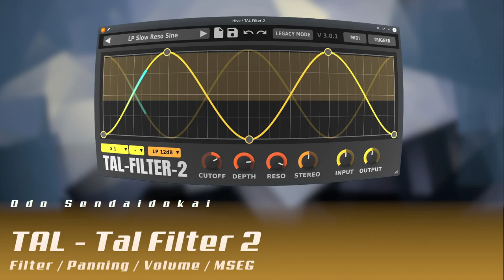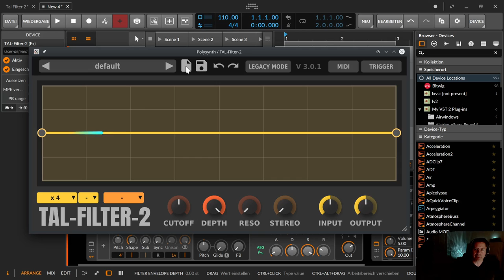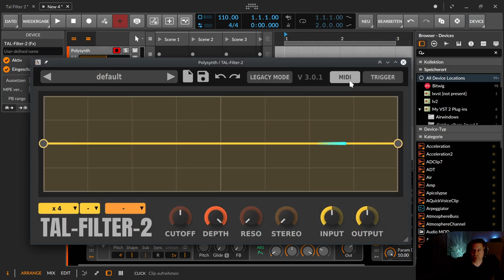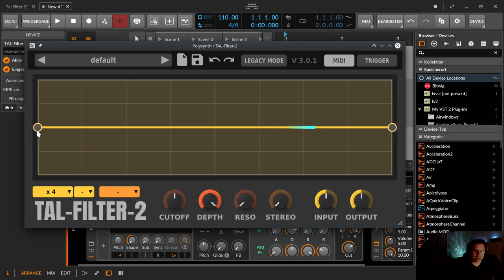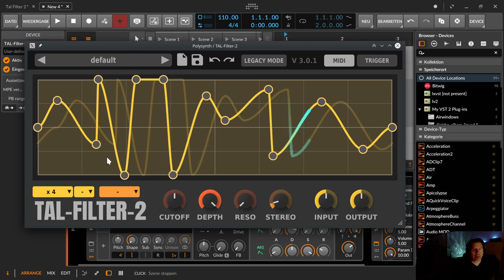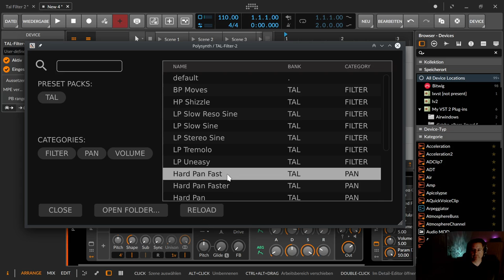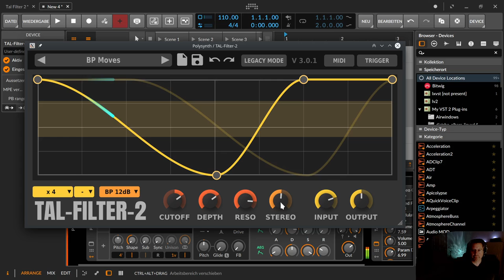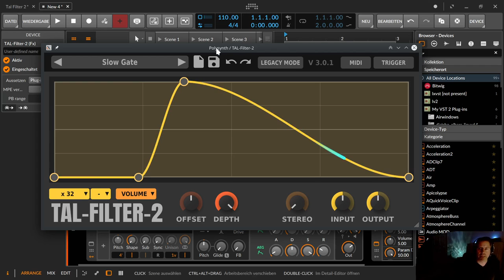TAL Tal Filter 2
In dieser Folge erkläre ich dir den TAL-Filter-2, der leider durch OBS gestört wird, aber das Wichtigste kann ich zeigen und erzählen. Das VST gibt es für Linux, Windows und Macos.

00:00​ Einleitung
00:20 TAL-Filter-2 für Linux / Windows / Apple oder so
01:02 TAL-Filter-2 - Übersicht
01:39 TAL-Filter-2 - Presets laden und speichern
02:04 TAL-Filter-2 - Legacy Mode nur aus Kompatibilitätsgründen da
02:19 TAL-Filter-2 - Midi und Trigger
02:53 TAL-Filter-2 - Display Feld (MSEG) und was zum Essen
04:22 TAL-Filter-2 - Länge bzw Geschwindigkeit der Hüllkurve
05:01 TAL-Filter-2 - Notenabstände: Normal, Dotted, Tripplet
05:39 TAL-Filter-2 - Einstellungen: Panning, Volum, LP, HP, BP und mit Alles
06:08 TAL-Filter-2 - Alle Regler
07:47 TAL-Filter-2 - Presets laden und ausprobieren und ein bisschen LFO Tool
12:29 Daumen, Abo, Glocke, Kommentare